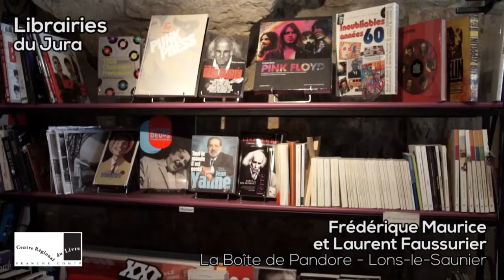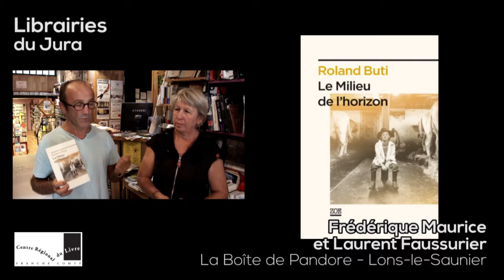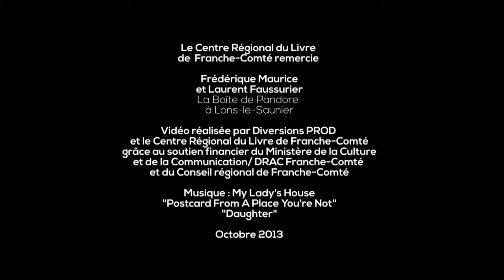Libraires du Jura La Boite de Pandore